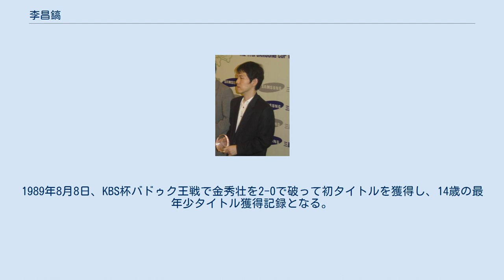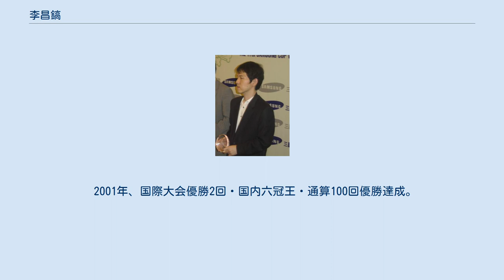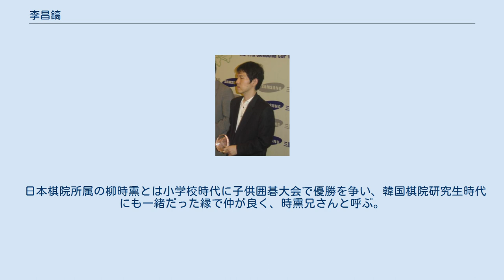李昌鎬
李昌鎬 李昌鎬（イ・チャンホ、이창호、1975年7月29日 - ）は、韓国の囲碁棋士。
全羅北道全州市出身、韓国棋院所属、曺薫鉉門下、九段。
 わずか16歳で世界戦優勝。
その後世界歴代1位の世界棋戦優勝21回、国内棋戦優勝140回を数え、1990年代から2000年代の世界最強棋士と称される。
 序盤から中盤にかけて手厚く打ち、ヨセ勝負に持ち込む堅実なスタイル。
ヨセに関しては「神算」と呼ばれるほど正確無比。
また、無表情かつ寡黙な性格でも知られ、「石仏」というニックネームもある。
 1975年全羅北道の全州で三兄弟の次男に生まれる。
両親は子供がやりたいことを自由にさせる人で、幼稚園の頃は弟とゲームセンターでよく遊んでいた。
5歳頃のある日、祖父が友達と打っているのを見たのが碁と出会いで、アルカギや五目並べで遊んだ後、囲碁を学び夢中になっていった。
それを見た祖父は地元の碁会所に昌鎬を連れて回って行った。
祖父の教育法は独特で特定の講座やプロ棋士から学ぶのでなく、碁を打てる人であれば棋力の高低に関係なく誰とでも打たせる方針だった。
囲碁を打つ子どもがめったにいない時代だったのですぐに昌鎬は全州の名物になる。
その後碁会所の院長や全国のアマ高段者に指導を受け、中でも全国大会優勝の前歴を持つ李廷玉には千回を超える指導を受けた。
 1983年の夏からプロの田永善（当時七段）に師事。
囲碁を学んで2年目にヘテ杯全国子供囲碁大会ベスト16に残り最年少で奨励賞を受賞。
翌年にはオッケンドム囲碁王戦で優勝。
両親は昌鎬をプロの道に進ませることを決断し、田永善の紹介で当時棋戦年間全冠制覇を2回も果たしたトップ棋士・曺薫鉉と出会う。
3子の指導対局をしたのち、1984年夏に内弟子入りする。
当時はまだ韓国に内弟子慣習が無く、しかも引退間近ではなく全盛期のトップ棋士が内弟子をとるのは異例のことだった。
また、韓国棋院の研究生となり5級に登録される。
 1986年第54回入段試験で入段。
11歳と2日の入段は曺薫鉉に次ぐ年少記録。
入段後は梁宰豪・劉昌赫・尹盛鉉らと沖岩研究会を開いていた。
2年目の3次予選で師の田永善と対局し勝利。
そのまま最年少記録で本戦入り。
1987年は勝ち星ランキング2位（44勝11敗）・勝率1位（80％）で締めくくる。
 1988年 国棋戦準々決勝で名人位7期など多数のタイトルを獲得した徐奉洙に勝利し話題を集める。
12月24日最高位挑戦手合で、曺薫鉉との最初の師弟対決が実現するが1勝3敗で敗退する。
続く覇王戦挑戦手合も曺薫鉉との対決となるが0勝3敗に終わる。
敗れはしたものの11歳の新人棋士と35歳トップ棋士の師弟挑戦手合は韓国の話題を大いに集めた。
この年は75勝10敗で勝率第1位（88.24%・歴代1位）・最多勝・最多対局数（85局）・連勝記録（25連勝）の4部門を総なめにし6つの棋戦で本戦まで勝ち残りMVPに選ばれた。
 1989年4月第2回富士通杯で公式世界大会初出場。
1989年8月8日、KBS杯バドゥク王戦で金秀壮を2-0で破って初タイトルを獲得し、14歳の最年少タイトル獲得記録となる。
 1990年2月2日第29期最高位戦、曺薫鉉とのタイトル戦4回目の師弟対決を3-2で勝利。
奇しくも曺薫鉉が初めて獲得したタイトルを弟子に移譲する事になりマスコミから「報恩対戦」と名づけられた。
 1990年2月27日から9月2日まで41連勝を記録。
1990年10月10日、最古の伝統ある国手を10年間守り続けた曺薫鉉から勝ち取る。
この頃に、曺、徐奉洙、劉昌赫とともに四強（四人幇）と呼ばれるようになる。
 1991年、高校入学に合わせて曺薫鉉の元から独立。
テレビ囲碁アジア選手権戦で準優勝。
1991年沖岩高校に入学し、それとともに師宅を離れて一人暮らしを始める。
この年「囲碁クラブ」誌の企画で依田紀基と五番勝負を行い、1-3で敗れ、以後しばらく依田を苦手とした。
 1992年1月27日、第3期東洋証券杯世界選手権戦で林海峰を退け、最年少世界タイトル獲得（15歳6ヵ月）の記録を打ち立てる。
この模様は韓国放送公社(KBSテレビ)で全国放送されるほどの関心を集め、韓国にこども囲碁教室の新設ブームを起こした。
　この年の成績は87勝25敗・勝率77.7%。
 1993年東洋証券杯で趙治勲に3-0で勝利し連覇。
1994年2月第2回真露杯で韓国の優勝に貢献...